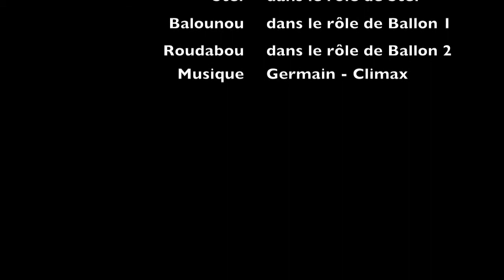Lanternes Volantes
Lanternes Volantes à Pont-Château